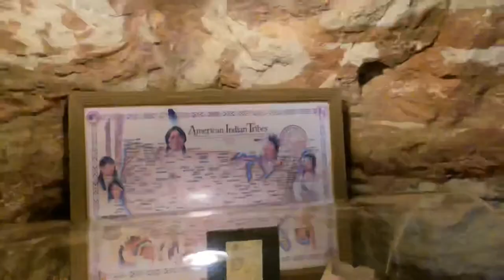Manitou Cliff Dwellings and Interpretive Paint Mines - Colorado Vacation 09/16/21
We started the day visiting Manitou Cliff Dwellings in Manitou Springs, CO.

"The Manitou Cliff Dwellings are a privately-owned tourist attraction consisting of replica Ancestral Puebloan cliff dwellings and interpretive exhibits located just west of Colorado Springs, Colorado, on U.S. Highway 24 in Manitou Springs. - Wikipedia"

Afterwards we drove by the US Olympic & Paralympic Museum in Colorado Springs to see the architecture of the building and bridge but we didn't have time to stop in and visit.

Then on to the Interpretive Paint Mines in Calhan, CO. Make sure to take lots of water and wear sunscreen.

"The Paint Mines Interpretive Park is a unique blending of geological, archaeological, historical and ecological resources. - VisitCOS.com"

Video taken with GoPro Hero 9 and edited with GoPro Quik. Song: GoPro Originals - Fever

Photos taken with Nikon D5600 and Samsung Galaxy Note 10+.

0:00 Intro
0:18 Google Earth of Manitou Cliff Dwellings
0:23 Drive from Colorado Springs to Manitou Springs
0:32 Entrace to Manitou Cliff Dwellings
0:38 Kokopelli Cafe
0:43 Cliff Dwellings Museum
0:58 Cliff Dwellings Walk-around
1:37 Cliff Dwellings Commentary
1:52 Google Earth of Paint Mines Interpretive Park
1:57 Drive by of US Olympic and Paralympic Museum Building
2:08 Paint Mines Interpretive Park Entrance
2:16 Paint Mines Overlook
2:25 Paint Mines Walk-around
3:51 Outro